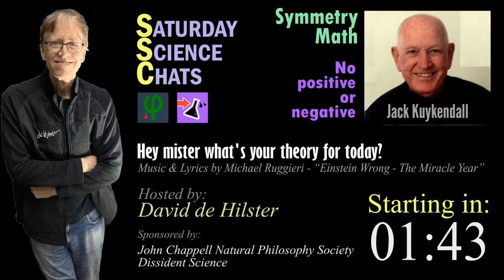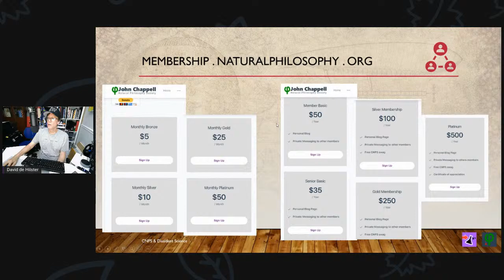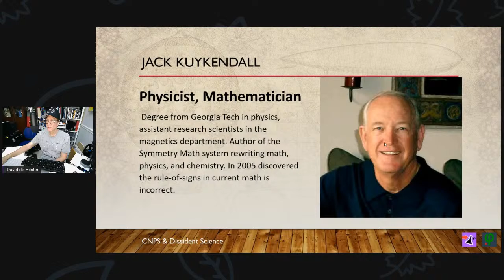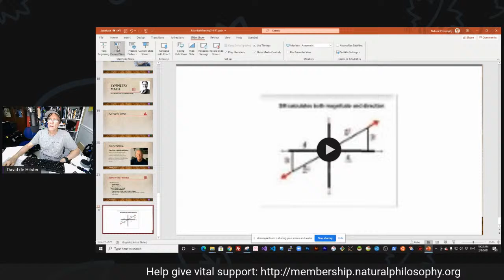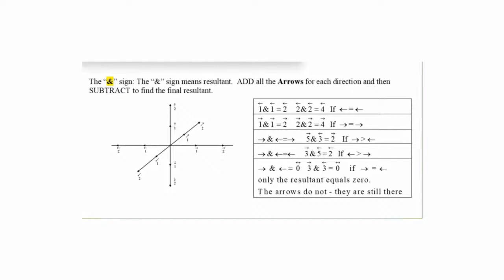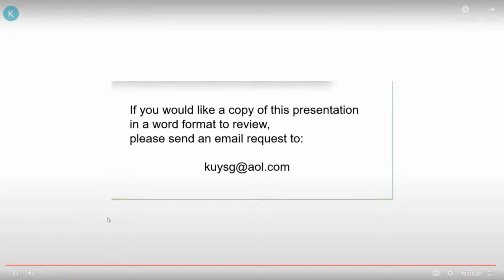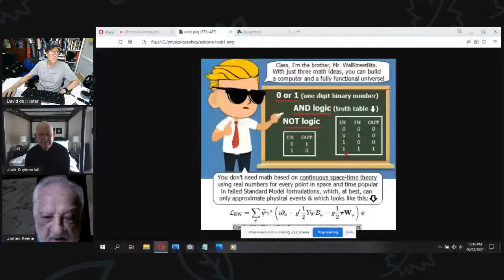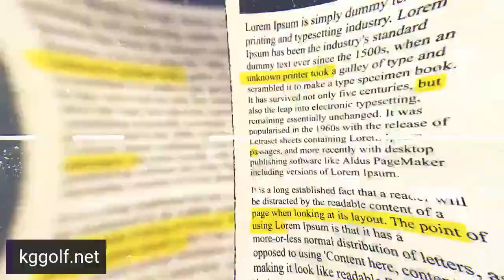Symmetry Math - Jack Kuykendall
Jack Kuykendall will be talking about Symmetry Math (SM) versus Broken-Symmetry Math (BS). Can our real number system be updated? Is it flawed? What are the consequences of the flaws and what answers can be had with a new system?